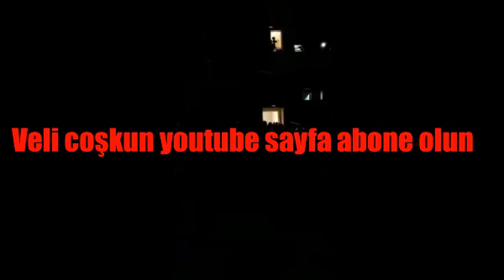31 MART SONRASI KİM NE DEDİ